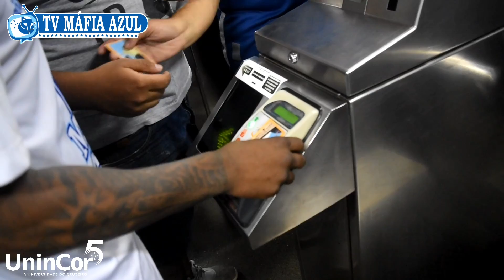A Maior de Minas Rumo ao Estádio Independência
É O BONDE!

Ontem rumo ao estádio do América para partida entre CRUZEIRO 3 x 0 chapecoense.